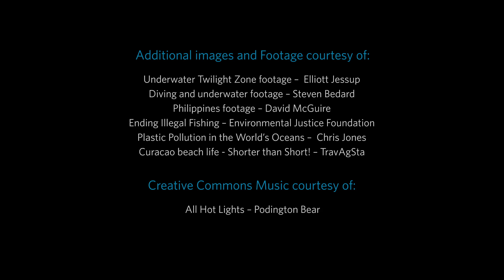Science Today: A Fish Refuge | California Academy of Sciences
Can deeper reefs, an area known as the Twilight Zone, provide protection for big fish and others from threats such as pollution, overfishing and warming?